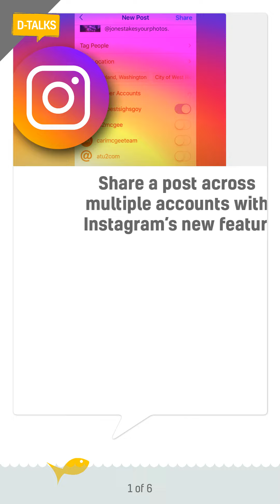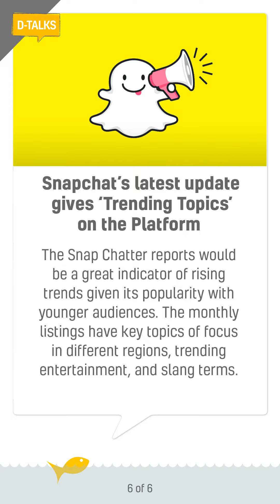D-talks Bulletin#28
BC Web Wise brings you a news bulletin with the most recent updates in digital media in easily snackable bites. here are updates as of Jan 22,2019. - d Talks, Bulletin#28